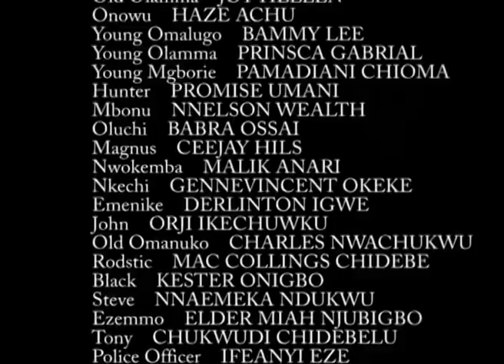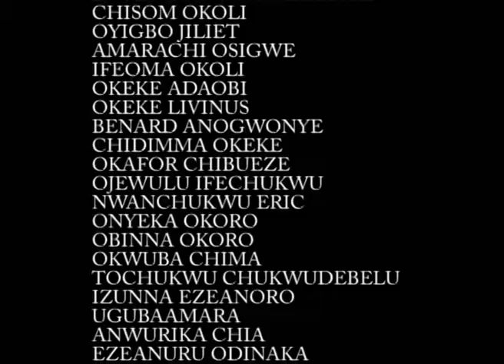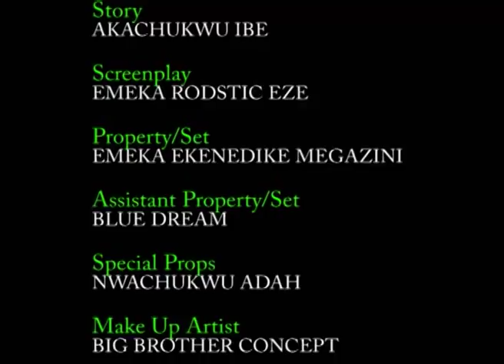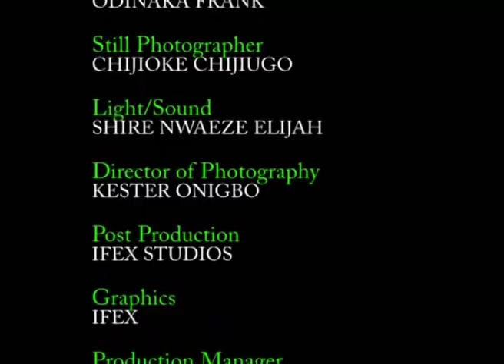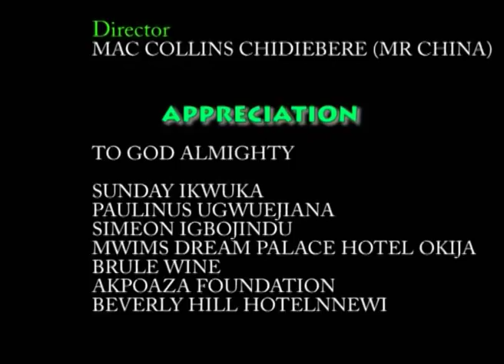Onyeocha Biara Igbo 2 - 2018 Latest Nigerian Nollywood Movie Full HD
This movie is all about a white woman that came to igbo land.